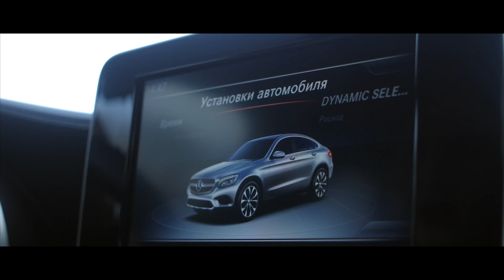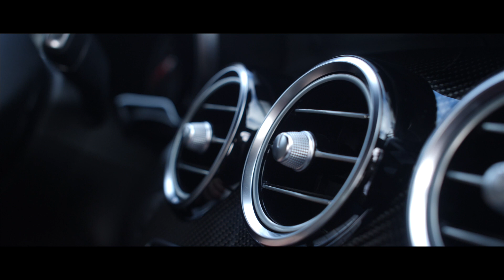Тест-драйв GLC Coupe с Викторией Ботяковой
Прекрасная Виктория Ботякова, хозяйка СПА-центр "SPAкой" протестировала Mercedes-Benz GLC Coupe и получила море позитивных эмоций. И это понятно! GLC Coupe никого не оставляет равнодушным. Записывайтесь на тест-драйв и убедитесь в этом лично.